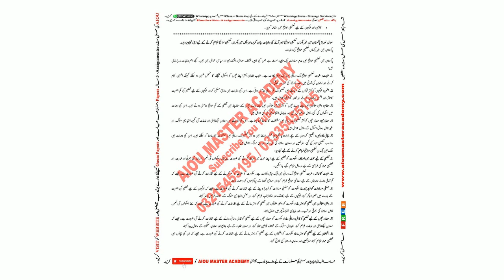AIOU Code 215- 1-2-3-4 Solved Assignment 1.2.3.4 of SPRING 2024 || Subject Education علم ا لتعلیم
AIOU Code 215  Solved Assignment  1.2.3.4 of SPRING 2024  || Education علم ا لتعلیم
Subject: Education علم ا لتعلیم
Solved Assignment No.1.2.3.4
Level: Matric
Semester: SPRING 2024
AiouCode215AssignmentNo1.2.3.4SPRING 2024#AiouSubjectEducation علم ا لتعلیم#aioumasteracademy AiouCourseCode215SolvedAssignmentNo1.2.3.4SemestersSPRING 2024

⏩ About this video:
AIOU Level Matric Course Code 215 Solved Assignment No.1.2.3.4 Semester AUTUMN 2023 Subject Education علم ا لتعلیم

You Can Also Check from  Above  Website
➡️ FREE SOLVED ASSIGNMENTS
➡️Admission Confirmation
➡️Download AIOU SOFT BOOKS
➡️Assignment Marks
➡️Tutor Letters
➡️Books Dispatch Status
➡️Results
➡️Roll number Slips
➡️Guess Papers

👉Link for AIOU Assignments Question Papers / Assignments Papers
👉Link for Assignments Covering Forms (Perth)
Other Keywords:-
aiou assignments covering form
aiou  perth
aiou assignment form
aiou tutor

guess paper,
solved assignments,
code 215,
paper old 2020,
assignments solved,
aiou paper,
215 paper 2021,
solved